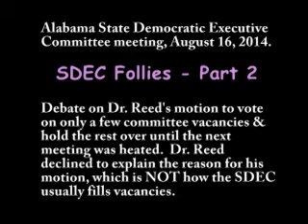Alabama Democratic Party August 2014 Meeting, Part 2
In part 2, the debate continues on the best way to fill vacancies on the committee & the committee ultimately votes in favor of Dr. Reed's motion - although he declined to state the reason for the motion to fill only a few vacancies.

Filmed by Left in Alabama 8/12/2014 in Montgomery, AL